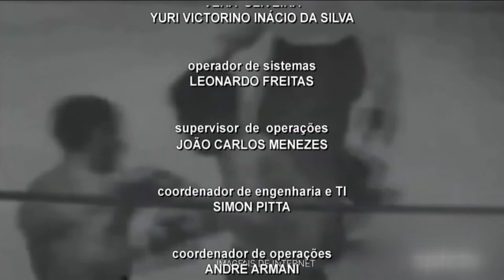TVE Esportes - 03/10/2022